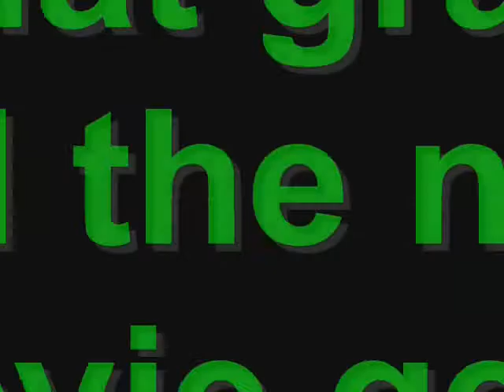Movie Grades : Dead Alive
This is a movie review of Dead Alive I did with my friends Tony Beers and the R.K. Stud.